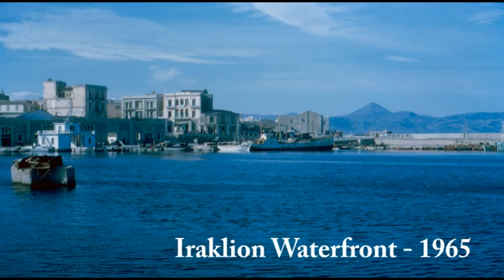Part 4 - Meeting Don - 08-01-10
Part 4 in a series of short videos about being on Able Flight while stationed on Crete in the mid '60's.  This video covers me meeting Don Oakes.